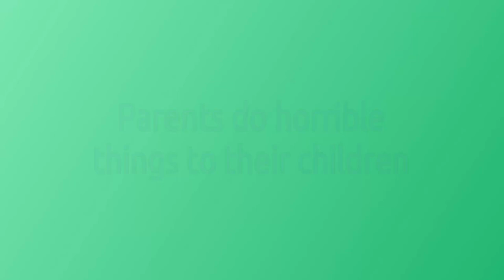The horrible things parent do their children!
I've covered the Gabby Petito/Brian Laundrie case, the Kylen Schulte/Crystal Turner case, the Kathleen Moore/Collin Knapp Case, the Summer Wells case and Ruth Cecala case.
We travel all over the country to investigate these cases, provide tips to law enforcement and to provide the truth to the public.
We have an elite team of social media influencers and web slueths that help every step of the way.
Our audience helps us by providing us tips, leads and helps with some of our strategic planning.
Our team proactively fights for the victims by providing pressure to the media, suspects/persons of interest and in some cases law enforcement themselves.
We do what it takes, lawfully, to bring people to justice and hold them accountable!
If this is something you support, become a sponsor and donate to our cause.